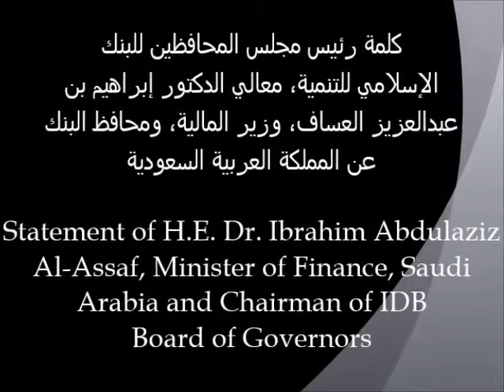Statement of H.E. Dr. Ibrahim Abdulaziz Assaf, Minister of Finance, Saudi Arabia